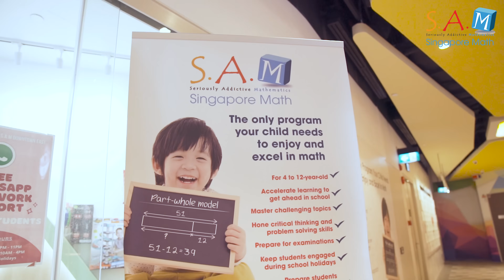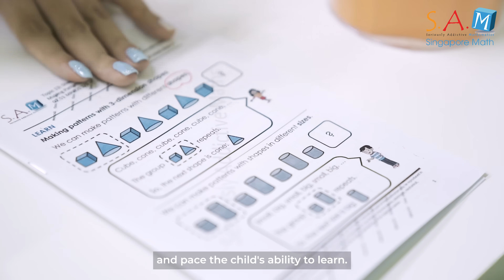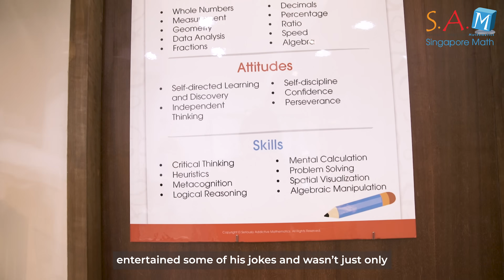Aaron & Daddy Testimonial for S.A.M Singapore Math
"Aaron was very intimated by math questions when he was in primary 1, especially the long questions. Attending S.A.M has helped him overcome such fears. Today, when he attempt math questions, he is not as scared any more. He will break down the question into bits and address them. We are really very heartened to see that. In fact, today, math is one of his favorite subjects. I think S.A.M trainers make math fun. We can see a significant difference between before he started S.A.M and now. I will definitely encourage parents who are looking for math enrichment to consider S.A.M!” – Mr Augustin, father of Aaron (10 years old)